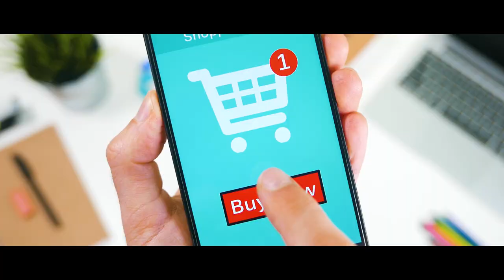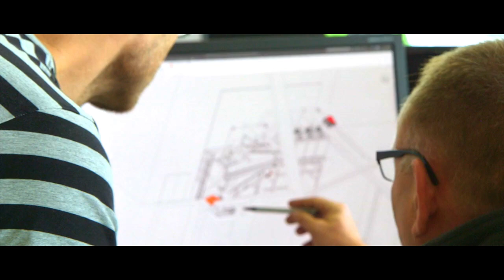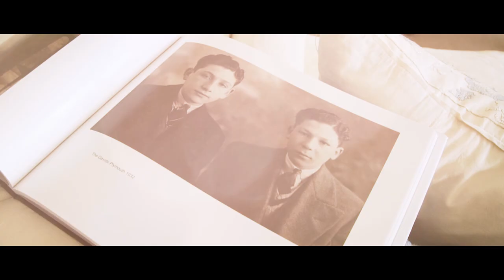DS Smith Purpose film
We always keep an eye on the future, as we are operating in a changing world. Towns, cities and entire populations are rapidly transforming. The growth in digital technology is revolutionising the way we shop and live. We increasingly expect to purchase products tailored for us, whenever we want them, wherever we want them, delivered to us in a way that fits our busy lifestyles. We want more choice and convenience but with less impact on the world around us. This presents huge opportunities for all of us, but also requires new ways of thinking. There’s a need for a new approach to packaging. And a need for strong leadership in our industry.